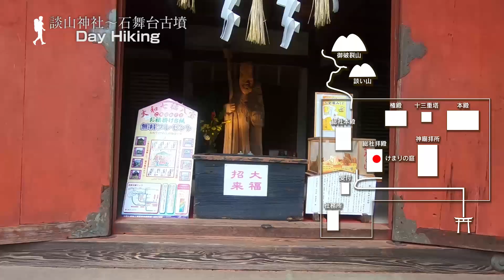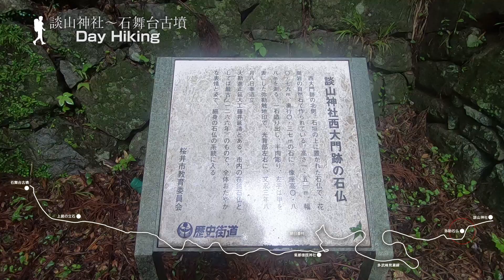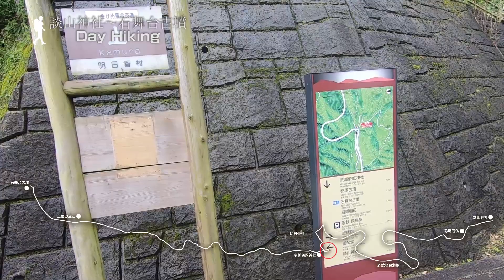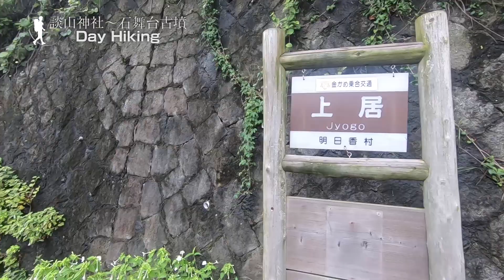【談山神社 〜 石舞台古墳】 ファミリーハイキング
［撮影日：令和元年7月14日］

奈良県の明日香村周辺をハイキングした様子です。
談山神社から石舞台までの約5キロを
梅雨空の下、歩きました。

【動画で使っているおすすめの登山アイテムなど】

オスプレー　登山リュック　ストラトス 24
オスプレー　登山リュック　タロン 36 S-M

[マムート] ハイキングシューズ Low GTX Men メンズ
[マムート] ハイキングシューズ サプエン ハイ ゴアテックス メンズ

PRIMUS(プリムス) P-153 ウルトラバーナー

JETBOIL(ジェットボイル) アウトドア バーナー ZIP ジップ

Manfrotto ミニ三脚 PIXI ブラック カメラ用ミニ三脚

登山・トレッキングで使う、道具レンタルなら【やまどうぐレンタル屋】
　　昨年夏だけで2,000人以上のご利用実績！満足は怒涛の度93％！！
　　　　　今年こそ人気の登山、ハイキングに挑戦しよう！

■撮影機材
GoPro HERO 7 Black
Cannon EOS 7Xi
audio-technica  AT9941
iPad mini 4
iPhone 8

■Produce
Office ThroughSky